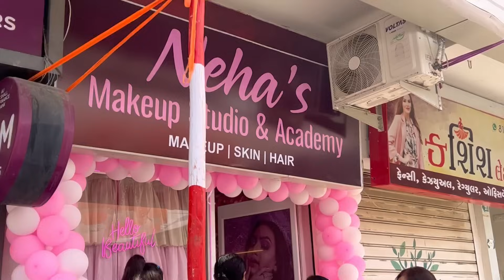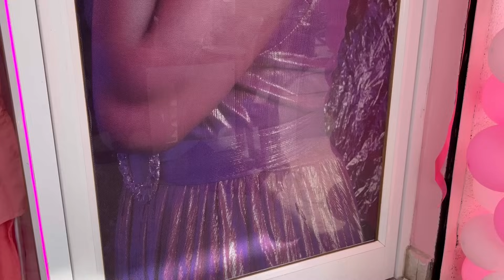આપડી ગૌશાળા માં નવા મેમાન આયવા❤️😍|| opening 🎉|| pinku ben sathe vat thay ❤️|| pc art vlog